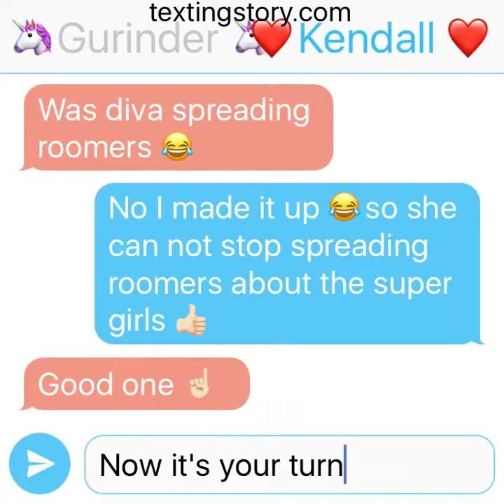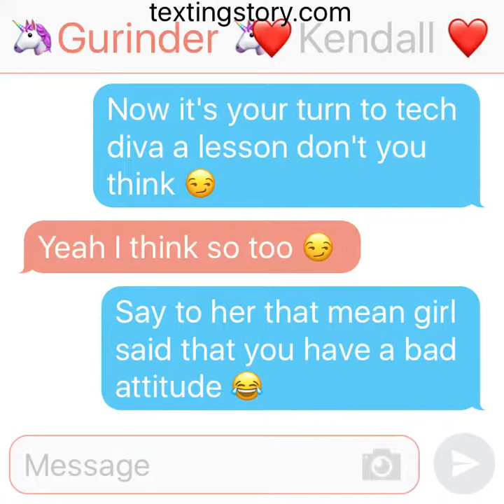The super girls episode 35 gurinders next plan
Gurinder has a next plan 😘😘 to tech diva a lesson